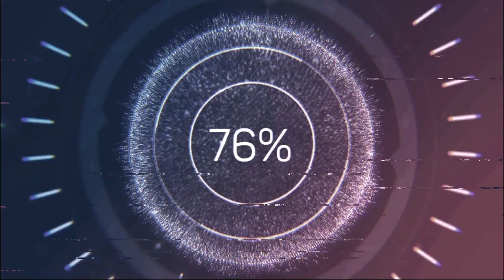Night Delivery (Chilla's Art)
First playthrough of Chilla's Art Night Delivery! Can we get these packages delivered without losing our life? What's going on at these apartments? My full stream schedule is Mon-Fri on YouTube, Twitch (cosplaygameryume), and TikTok (yumejuuzou13) at 19:00 PST!